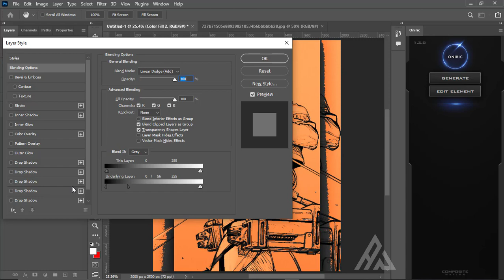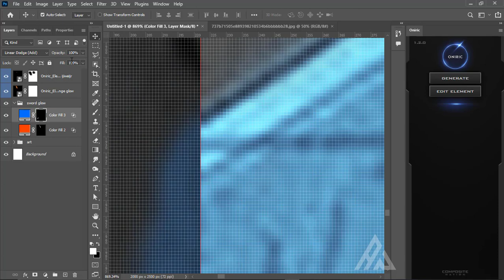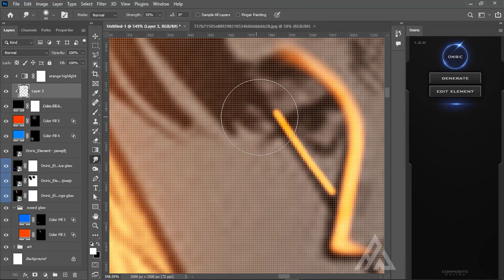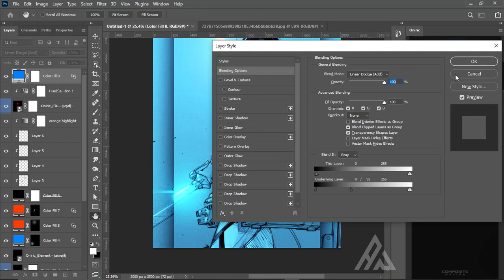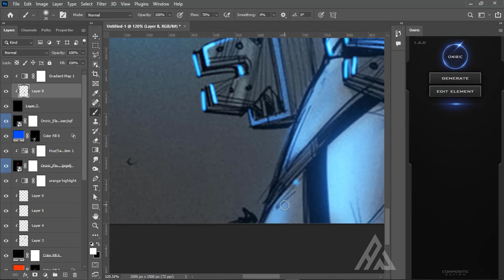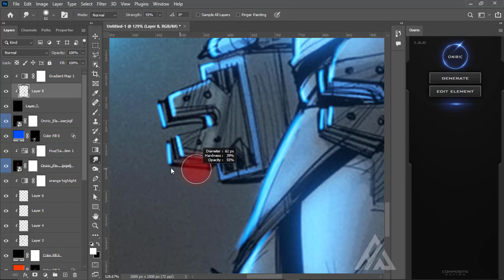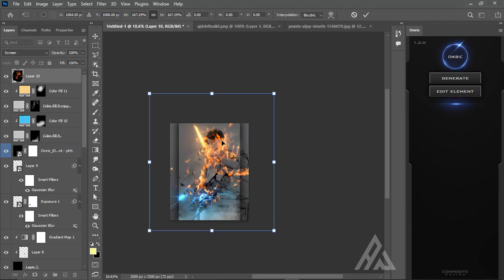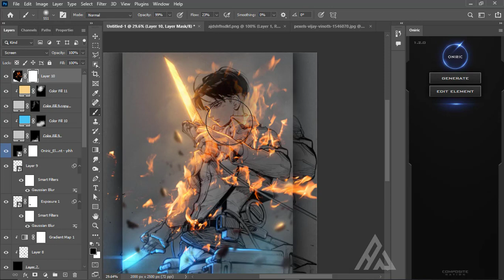Making Hyper Sketch Glow in Photoshop !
In this video I like to show you Making Hyper Sketch Glow in Photoshop ! .Hope you all like this glow sketch. I used Oniric to glow it.